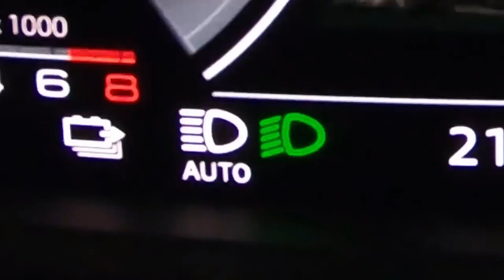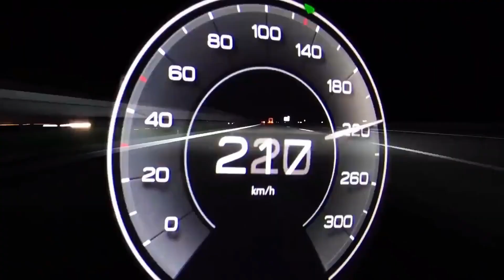Audi A6 E tron and Avant E Tron 2024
The all-new Audi A6 e-tron is here and it's the perfect blend of luxury and performance. With an electric powertrain and cutting-edge technology, it's the perfect car to take you wherever you want to go. Enjoy a smooth and responsive ride with the e-tron's twin electric motors, and a range of up to 248 miles on a single charge. The interior is packed with the latest tech, including a virtual cockpit display, a touch-screen infotainment system and advanced driver-assistance systems. Whether you're cruising around town or tearing up the open road, the A6 e-tron has you covered. Experience the future of luxury driving with the Audi A6 e-tron.